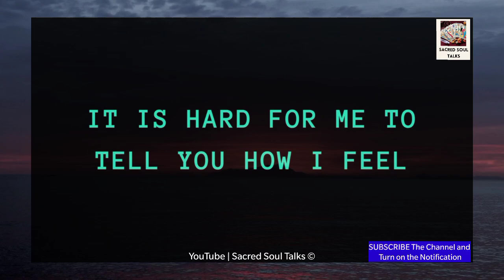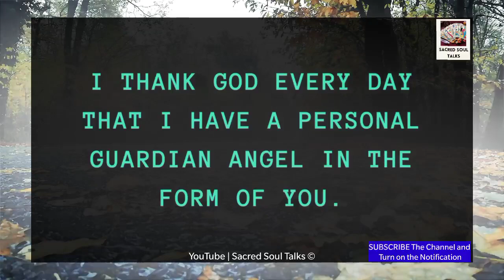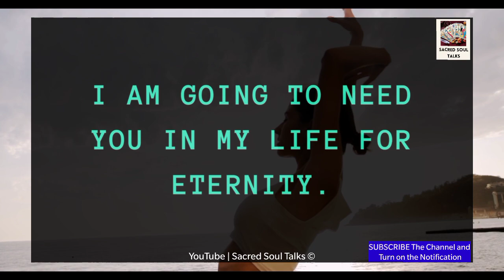💕 Baby, I WANT YOU To KNOW One Thing ! 💖📝🍥☎️📲💍☮️🧚 04 January 2024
RELATED QUERRIES :
dm df